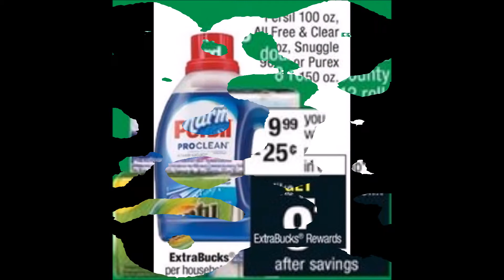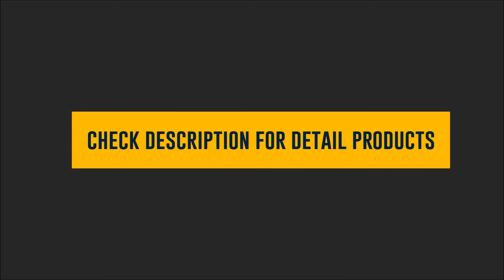CVS Coupon Deals January 28 February 03, 2018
View your Weekly Ad CVS Pharmacy online. CVS Couponing deals this week January 01/28/18 - 02/03/18, find CVS coupon haul deals this week January 28 - February, 2018

Save on Grocery, Beauty, Health Care, Baby and more. Valid from January 28 to February 03, 2018 / 01/28 - 02/03

For more detail list preview product and prices you can